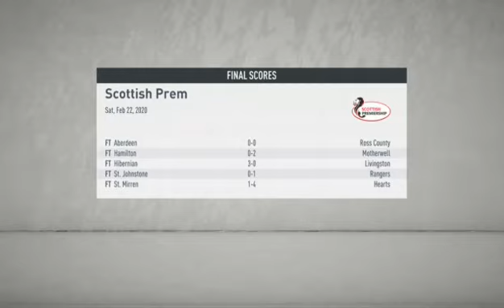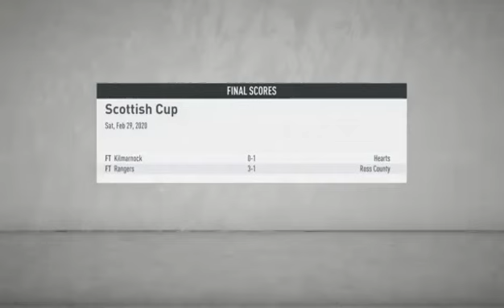Fifa 20 getting to close ro the end of the season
Can we get some good points on the road?